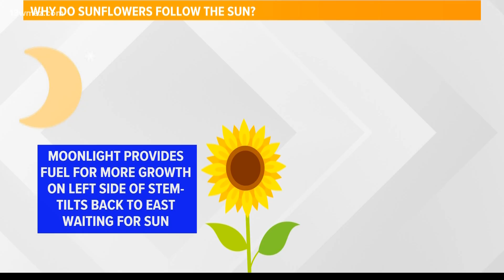Why do sunflowers follow the sun?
Many people know that sunflowers follow the sun during their growth process, but do you know why? Basically, sunflowers are the most frugal flower out there using every ounce of radiation to grow. As the sun rises in the east, the right side of the stem gets a boost in growth. This causes the stem to tilt west, following the sun as it travels through the sky. At night, the radiation from the moonlight does the same thing to left side of the stem. This causes the bud to lean back to the right as it waits for the sun to rise. When it comes to growing these beautiful bright flowers, Georgia is great for it!